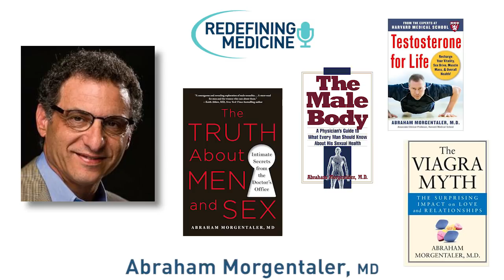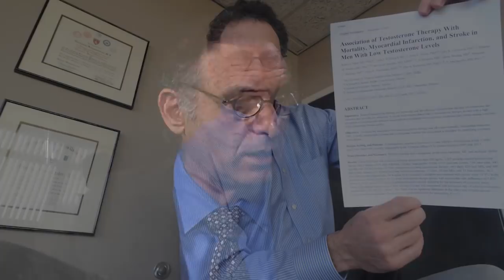Redefining Medicine with special guest Dr. Abraham Morgentaler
Today's interview on Redefining Medicine features Abraham Morgentaler, MD: internationally-renowned expert in testosterone therapy, prostate cancer, and male sexuality. Credited with founding Men's Health Boston, the first center that specifically focuses on men's health, Dr. Morgentaler initially began his career as a hockey player during his undergraduate tenure at Harvard, and his interest in medicine was first peaked through research surrounding the sexual behavior of lizards, and the importance of testosterone as a brain hormone. Upon finishing his residency as a urologist specializing in male fertility issues in the late 1980s, Dr. Morgentaler found that many men had low levels of testosterone—and would respond to testosterone therapy. Dr. Morgentaler is now credited with shattering the decades-old belief that testosterone therapy is risky for prostate cancer, and pioneering the modern use of testosterone in men. Listen to Dr. Morgentaler discuss his more recent research negating the cardiovascular risks of testosterone therapy, how to combat the inherently negative impacts of the aging process, and the work he undertakes to educate the public & his colleagues on the benefits of testosterone therapy.